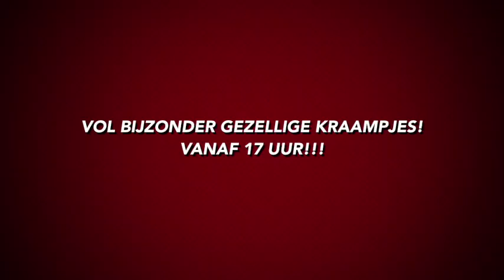14 december kerst in Westbroek trailer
14 December, Westbroek. Kerstmarkt en Westbroek draait door